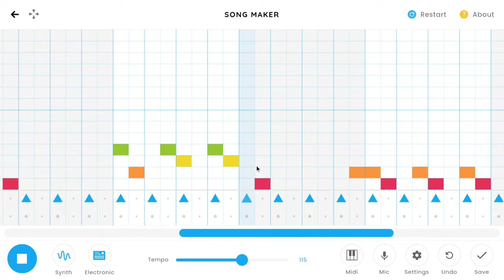green hill zone but in chrome music lab